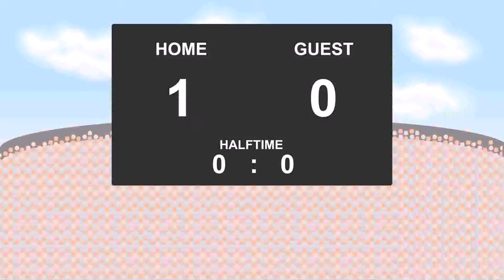25.08.2017: Parana Clube - Juventude (2 - 0)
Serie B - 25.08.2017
Parana Clube against Juventude
          2 - 0
59' - Alemao (Goal)
78' - Gabriel Dias (RedYellow Card)
82' - Diego Felipe (RedYellow Card)
90' - Vitor Feijao (Goal)